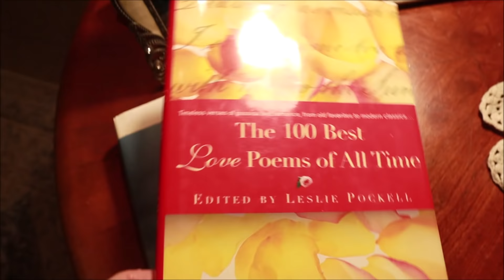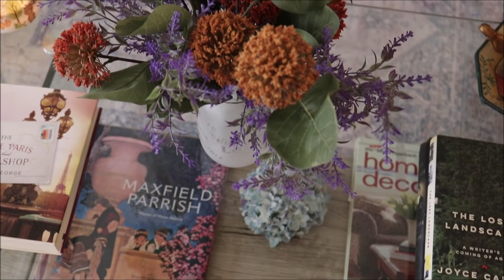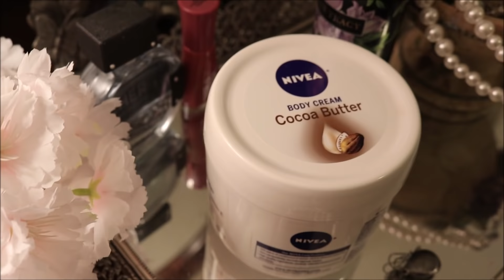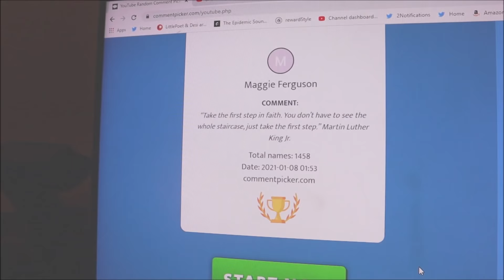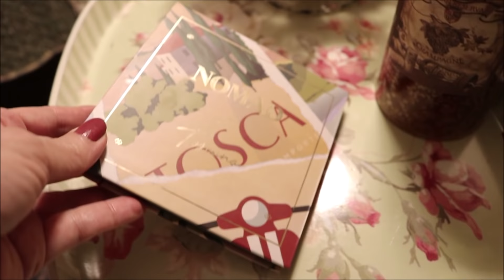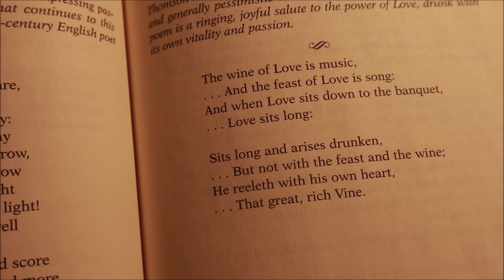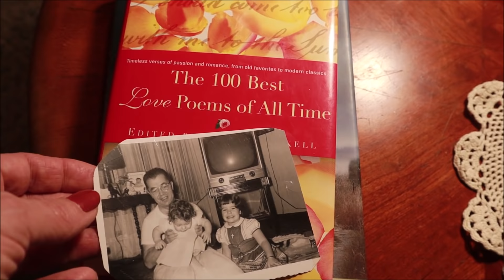My Favorite 2020 Products That Changed My Life!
My favorite products of 2020 that changed my life! GAMECHANGERS for my car, home, health and beauty. I give you an update on Bill's health and what I learned about love...how we think of it throughout our life. I draw the 2 winners of my Give-Away of the Skinn Manuka Honey Elixer and of course, Desi says hey! I also show you a lovely figurine that my sister sent me from Texas...a Guardian angel...it touched my heart.
Thank you so much for being here. I love you all so much.
Be well and safe this week. and if you have time. let us all know what some of your favorite things are!!
Love you always, Susan & Desi
The wine of Love is music,
And the feast of Love is song
And when Love sits down to the banquet,
Love sits long
~James Thomson

Don't let a day go by without telling somebody you love them.

I do love this!

My Top Items For 2020!
My Top I Am Wearing - POISED BLOOMS TUNIC - Chico's

Devine Skinn Honey Elixir
This is a deluxe Oil Treatment that prevents your skin from drying out and flaking. Glow!!!
a. Beautiful Guardian Angel Holding Children
b. Freindship Angels

1. BATTERY TENDER or
Lowes - On sale at Lowes

2. 100 Best Love Poems of All Time
2.  100 Best Love Poems

3. Artificial Flowers Lavender
Artificial Orange Allium Flower Bush with Green Leaves

Mason Jar with Love

4. Yogurt

5. Duraflame 5010 3D Infrared Freestanding Stove

6. NIVEA Body Butter

7. Anatasia Blush

8. Nomad Tuscany Eye Palette

9. Music Box Miniature As Seen in the Video - "To My Son"
This takes 5 weeks to ship...long wait!
10. Please stay safe...here is my InstaCart Link to have your groceries delivered to your door.

Take a listen to my songs if you have time.